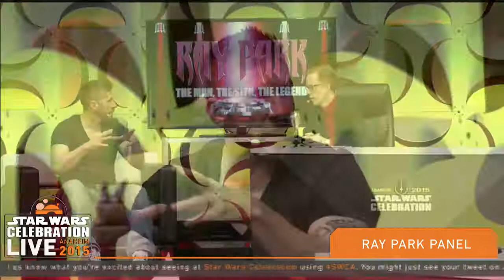Ray Park The Man The Sith The Legend panel - Star Wars Celebration Anaheim 2015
This is a direct cut/copy from the Star Wars Show Live daily feed